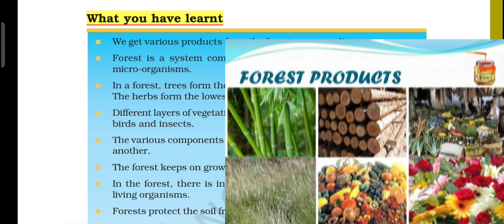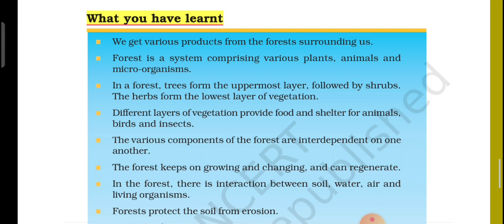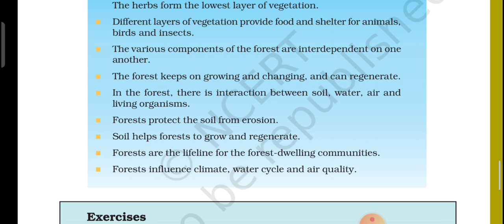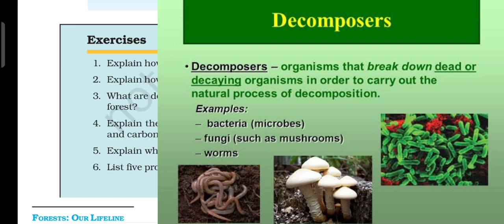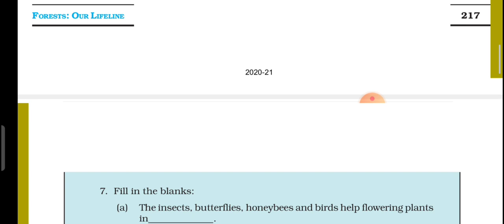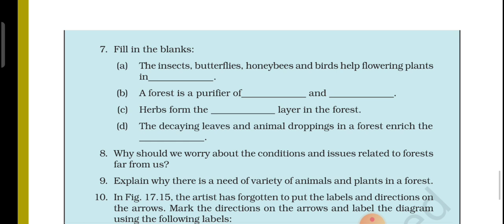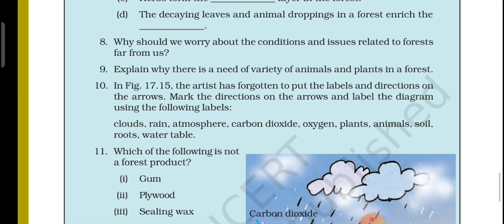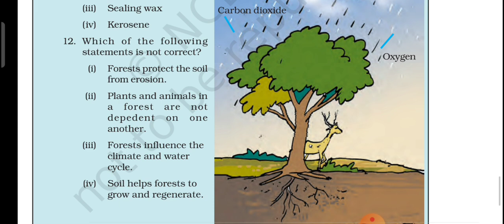Class 7 Science || Chapter 17-Forest:Our Lifeline || Question and Answer || NCERT Solutions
Class 7 Science || Chapter 17-Forest:Our Lifeline || Question and Answer || NCERT Solutions || by Bhargavi Mam

Keep Watching 👀🤳
Keep Studying ✍️✍️
Keep Smiling 😊😊
Love From Educational Hix ❤️♥️